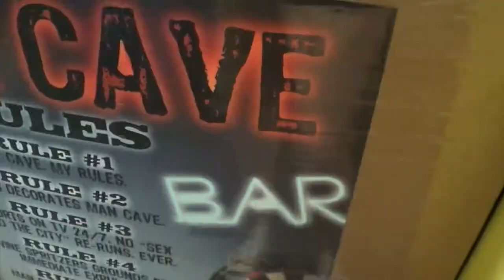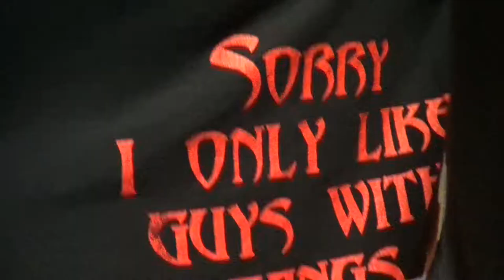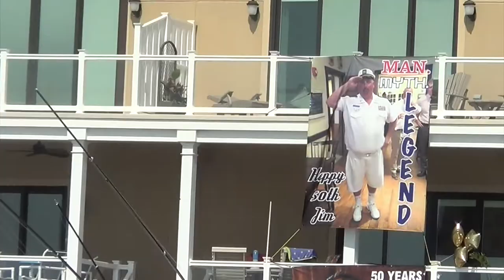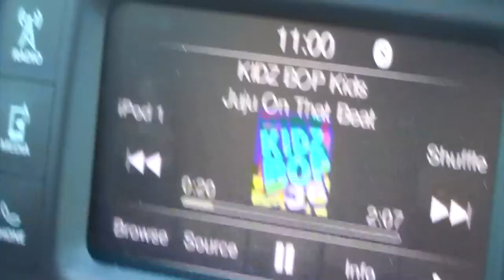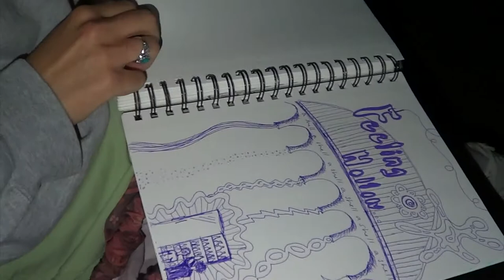we started a skylar astin fanclub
we did